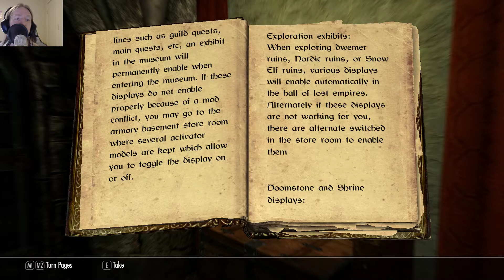One Take Skyrim: Battle for Winterhold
Skyrim recorded modded playthrough in one-take (unedited).